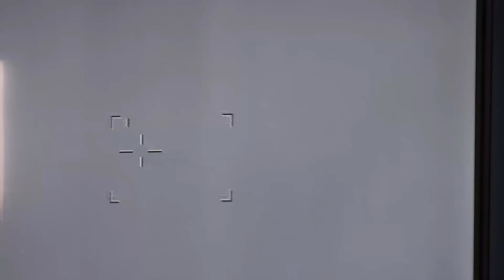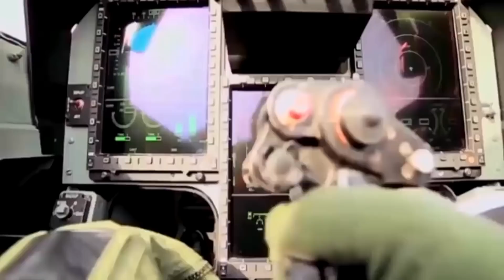Pakistan Successfully test-fires ‘Beyond Visual Range’ Missile from JF-17 Thunder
It was a landmark occasion for Pakistan Air Force (PAF) as well as the whole nation, when the indigenously produced JF-17 Thunder shot down a slow speed target with BVR (Beyond Visual Range) and IR (Infrared) missile with a pin-point accuracy at Sonmiani firing range on Friday.

Chief of the Air Staff, Air Chief Marshal Sohail Aman witnessed the live demonstration, displaying PAF’s capability to successfully locate and destroy high/ slow speed moving targets by employing high-tech inventory of aircraft and missiles, said a PAF press release.

Addressing the ceremony, the air chief said, “We are thankful to Allah Almighty who has given us the strength to achieve this extraordinary milestone. The successful testing of these sophisticated weapons is a testimony of JF-17 Thunder’s multirole capabilities.”